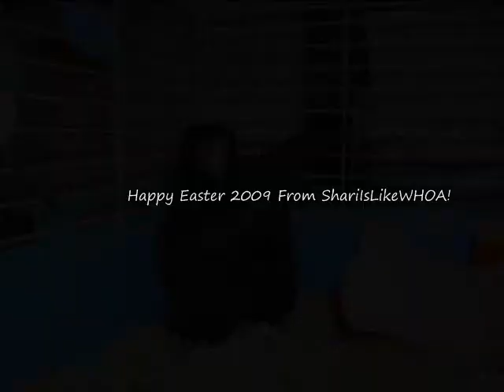Jake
Jake wants you to be happy this easter!

Happy Easter 2009 from our new pet bunny Jacob!

Jacob is prolly actually a girl but we were set on Jacob XD

My sister and I went to Pet Land yesterday, she wanted two whitehaired red eyed rabbits to name Edward and Bella (yes twilight)  but there was Jake being all cute playing with his ball and his poor scratched eye T.T

So Katie said we can get him too and call him Jacob! (yes twilight again XD)

so I started calling him Jake and Jacob and soon Katie was sold and now we have a Jakey ^.^

Be happy! It's easter!

Hooray for Jesus!!!

when he plays with his ball it matches the scratchy records sometimes *teehee*

XD